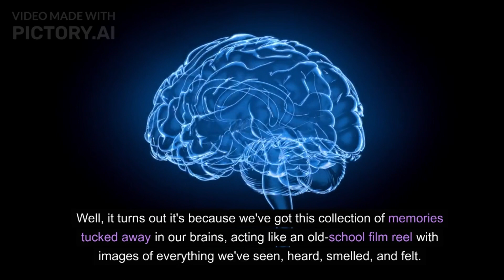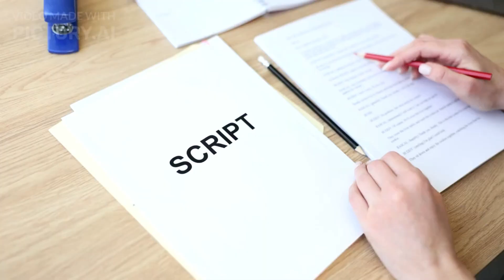What cause Anxiety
Have you ever wondered why anxiety feels like a non-stop whirlwind of thoughts? Join us as we delve into the concept of our minds as personal cameras, capturing snapshots that shape our thoughts and actions.

Discover how meditation can help you break free from the script of your mind, clearing out anxiety and uncovering the real truth.